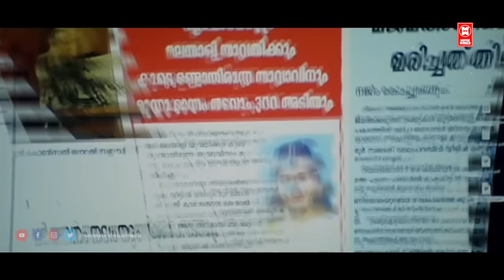ഗദ്ദാമയിലെ കണ്ണുനനയിപ്പിക്കുന്ന ക്ലൈമാക്സ് സീൻ | Khaddama Movie Scenes | Kavya Madhavan Movie Scenes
Follow Our Whatsapp Channel Khaddama is a 2011 Indian Malayalam-language drama film co-written and directed by Kamal. It stars Kavya Madhavan in the title role and was produced by P. V. Pradeep under the banner of Anitha Productions. Cinematography is by Manoj Pillai and the film was edited by K. Rajagopal. The film features songs composed by Bennet Veetraag and the background music is by M. JayachandranProduction executive Sanjay padiyoor

|| ANTI-PIRACY WARNING ||

*COPYRIGHT PROTECTED*

വീഡിയോ_ഇഷ്ടമായാൽ_ചാനൽ_സബ്സ്ക്രൈബ്_ചെയ്യാൻ_മറക്കരുതേ🙏